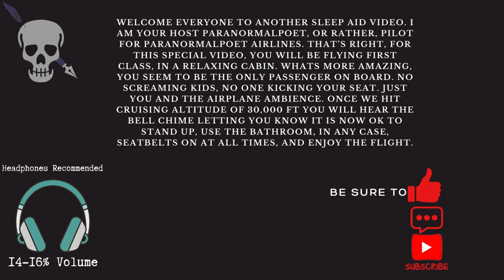ASMR Sleep Aid #18 (12 Minutes of Airplane Ambience)